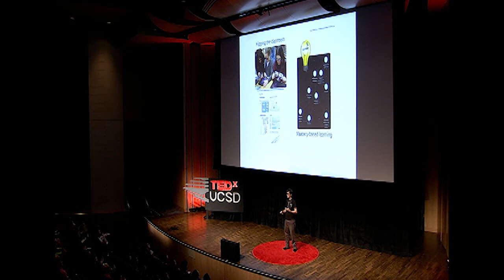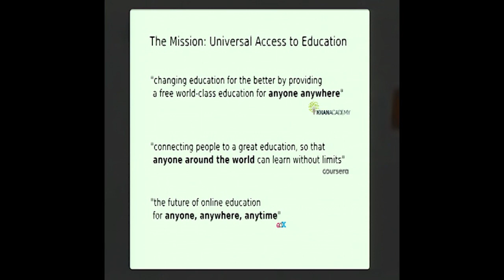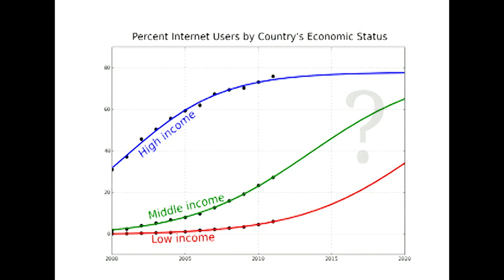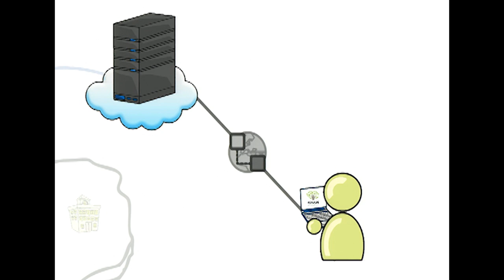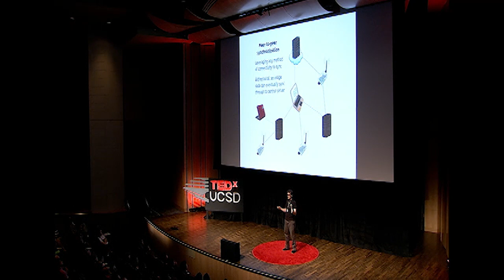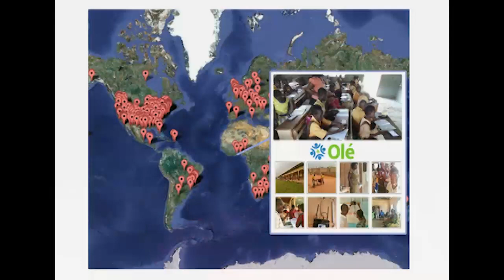Making universal education truly universal: Jamie Alexandre at TEDxUCSD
Jamie Alexandre is a PhD Candidate in Cognitive Science at UC San Diego, and co-founder of several educational technology platforms, including thisCourse, ESL Genie, and KA Lite. Jamie's curiosity about the world and passion for learning were kindled through his time spent as a child at a Waldorf school in Canada, while his love for technology and tinkering were fostered at home, surrounded by machines he could take apart, put back together, and learn to program, with patient parents supporting him. More recently, he has been grateful for the chance to bring these two passions together, leveraging technological solutions to improve global access to learning opportunities, especially within disadvantaged and isolated communities. Through his work with an inspiring team at the Foundation for Learning Equality, Jamie hopes to help bring the online learning revolution to the 65% of the world that is still offline.